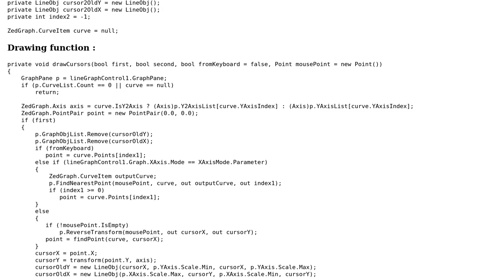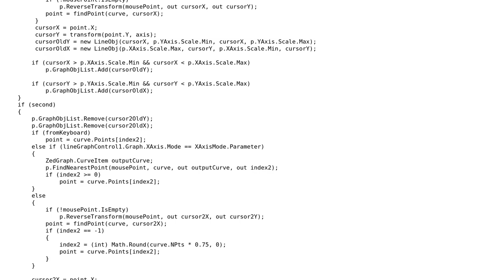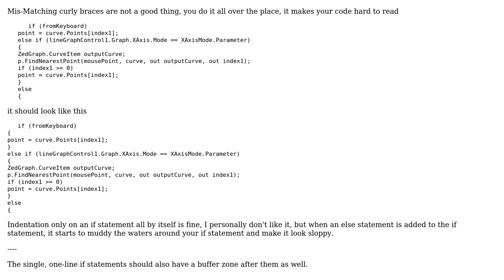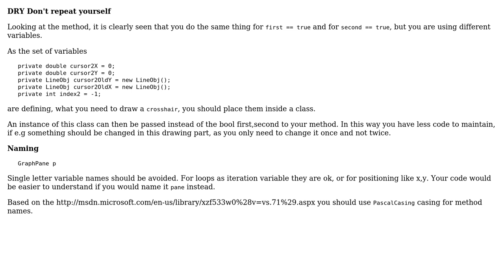Code Review: Draw crosshairs on the screen - ZedGraph (2 Solutions!!)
Code Review: Draw crosshairs on the screen - ZedGraph

With thanks & praise to God, and with thanks to the many people who have made this project possible! | Content (except music & images) licensed under CC BY-SA | Music | Images & others | With thanks to user Thomas Ayoub user Malachi user Heslacher and the Stack Exchange Network Trademarks are property of their respective owners. You are responsible for your own actions.